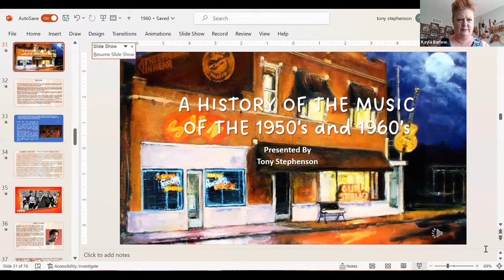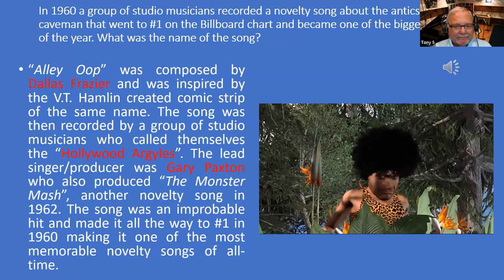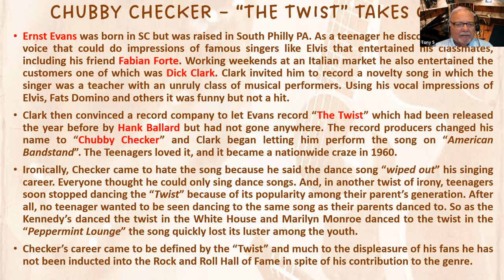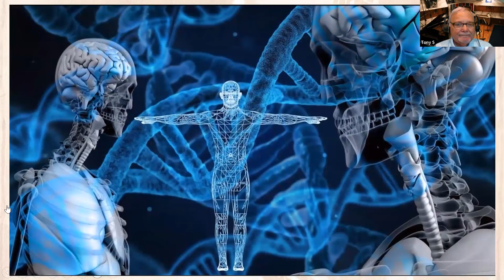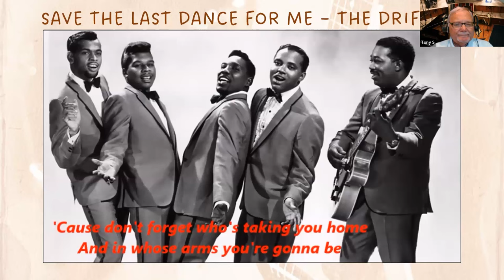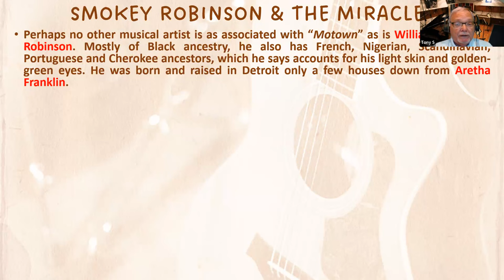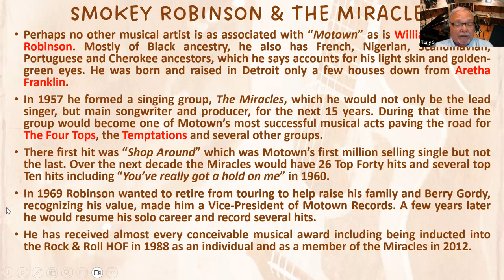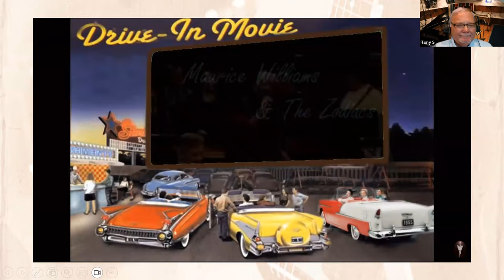History with Tony: Music of the 1950'sand 60's - Part 29